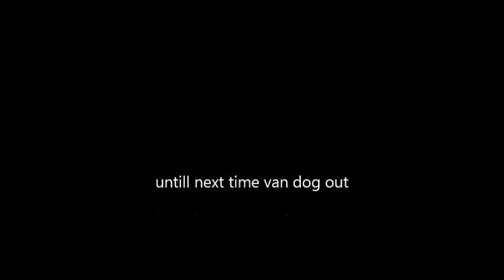van dog on vanstock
van dog rant